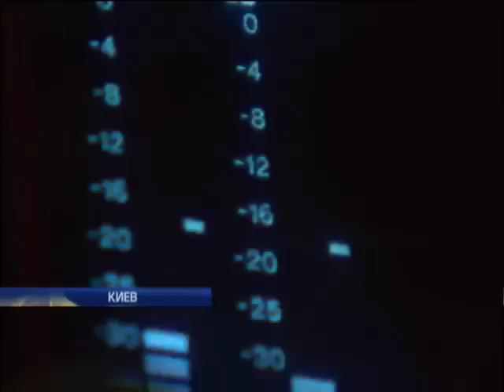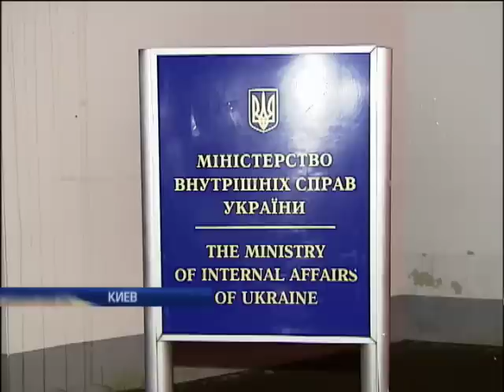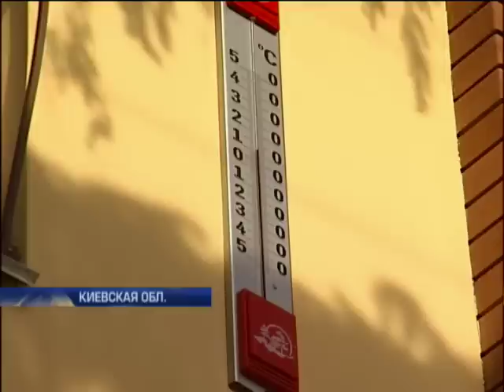Подробности - Интер - 07.01.2014